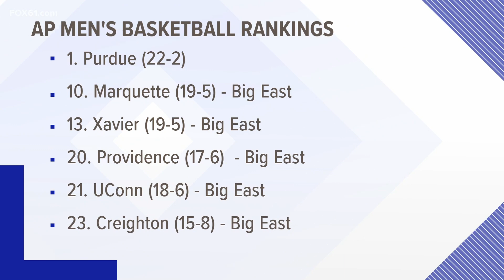UConn men's trumps Georgetown, 3-spot climb in AP rankings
The Huskies pause their rankings freefall with a victory over the Hoyas.